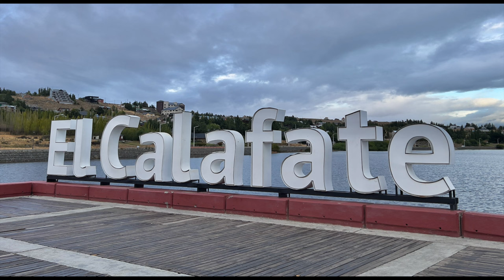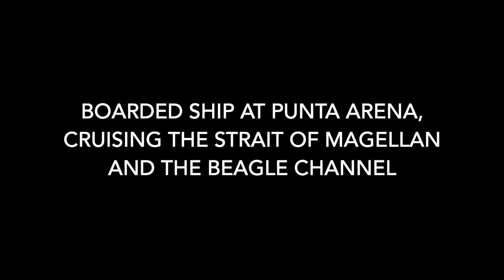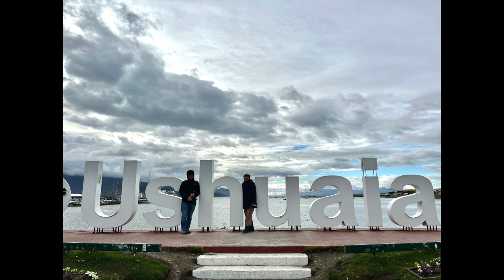Patagonia 2024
oo:oo from Buenos Aires to El Calafate and Perito Moreno Glacier
01:52 Torres del Paine National Park
06:07 Sailing along the Strait of Magellan
08:01 Sailing in the Beagle Channel
11:51 Sailing in the Glacier Alley of the Beagle Channel
13:25 Cape Horn and Ushuaia